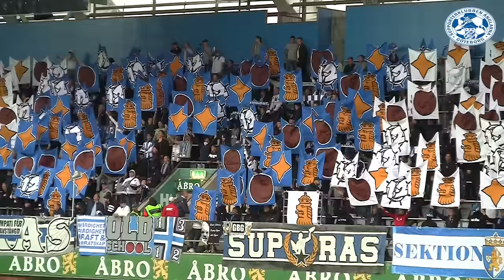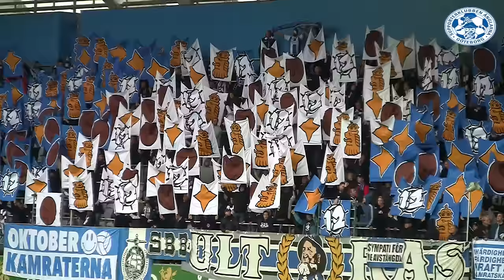IFK Göteborg-Helsingborgs IF 28/8-16 (Tifo)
Du stödjer tifogruppens arbete genom att sätta över valfritt belopp på plusgiro 572192-3, eller swisha till 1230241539. Se mer information om tifogruppen på